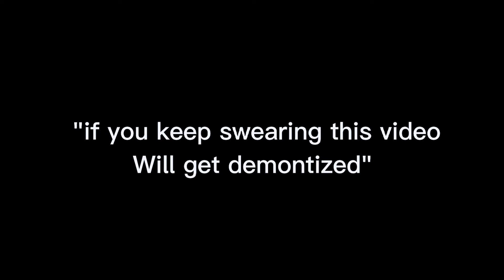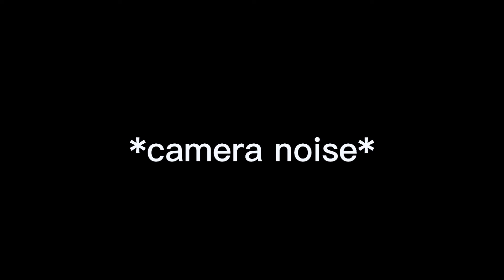Crystal Objects: Someone Unexpected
Yellow ball comes

0:00 the episode
0:24 intro
1:29 creditss